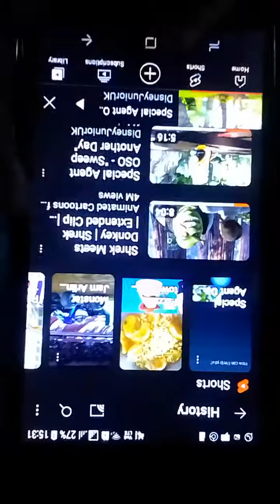spidel againt Oso Shrek